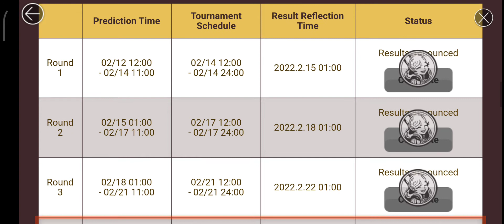* Predict two guilds that will advance to [Round 4]! Highly SB2 - Summoners War Tournament Season 7?